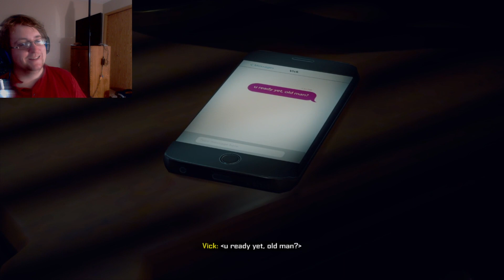Dead Rising 4 #1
It's the deadest christmas!